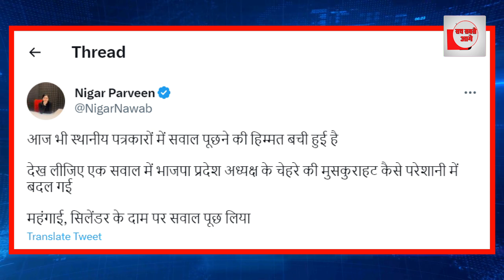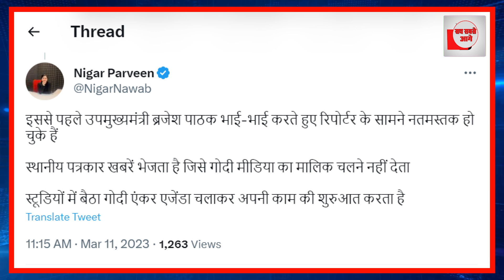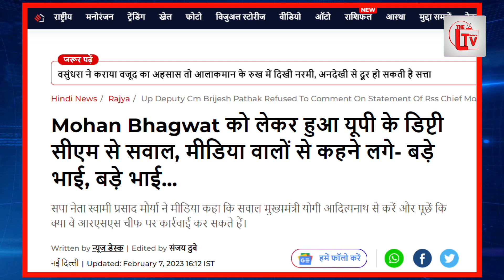BJP अध्यक्ष की पत्रकार ने बोलती बंद की, LIVE बेइज्जती